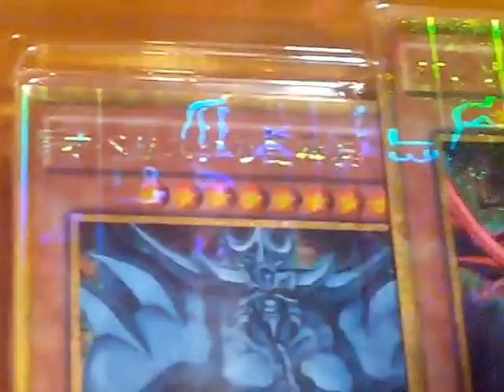การ์ดยูกิ ในตำนาน ขั้นเทพ ของเเท้ โอเบลิส โอซิลิส ราห์